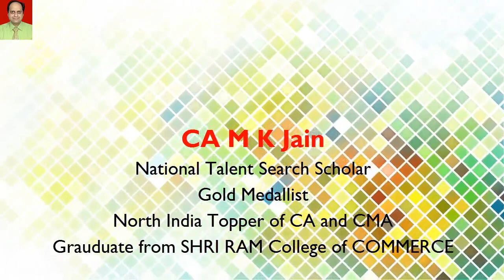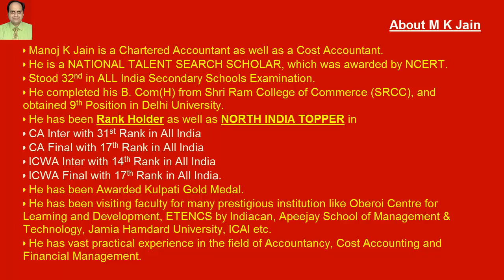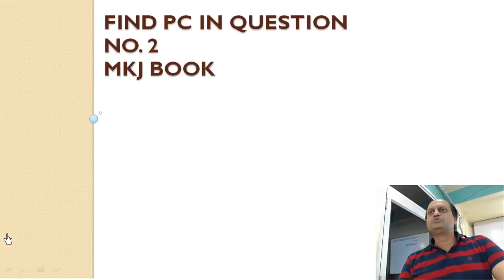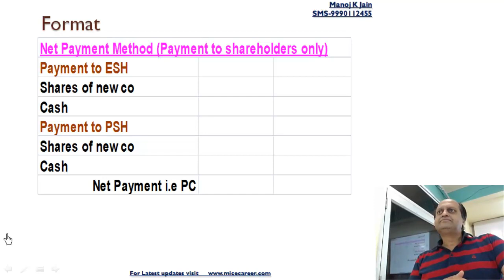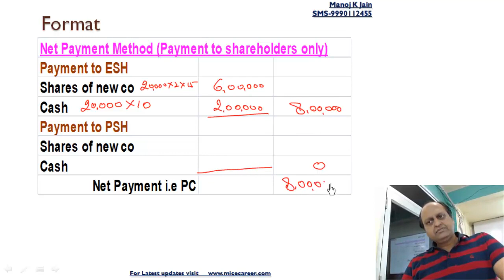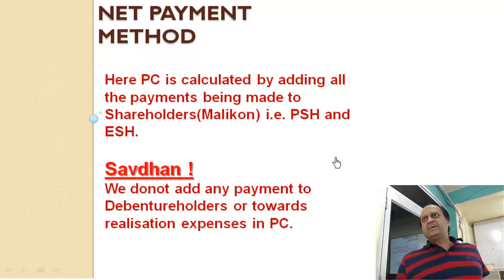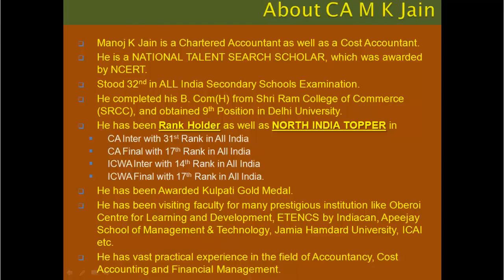Company Accounts CS Video Classes and Video Lectures for CS EXECUTIVE on AMALGAMATION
This is just a Sample or part of Complete Videos.
To GET COMPLETE Videos

Purchase FULL Set of DVDs which Contain VERY VERY VERY VERY. LARGE NUMBER OF SOLVED QUESTION VIDEOS along with Ebook. All This is MUCH MUCH MUCH BETTER than FACE to FACE Classes.

Demo Video Lectures and Video Classes for CA CS CMA B.Com, M.Com Student, 12th Class Students, 11th Class Students, BBA Entrance, MBA Entrance.

We Provide CA Video Classes, CMA Video Classes, CS Video Classes, B.Com Video Classe, M.Com Video Classes, BBA Video Classes, MBA Video Classes

Full Set of Video Classes and Video Lectures for CA CS CMA B.Com and M.Com are available.